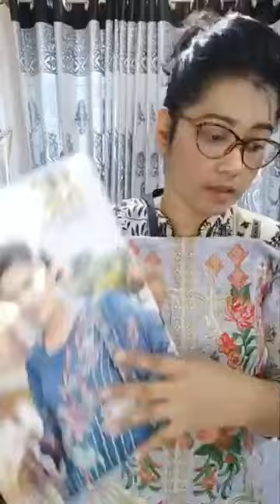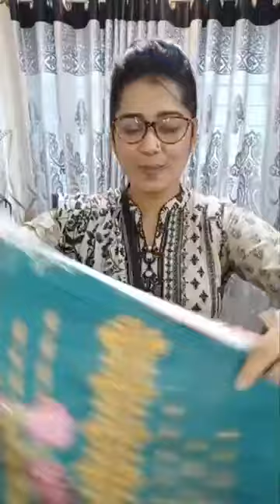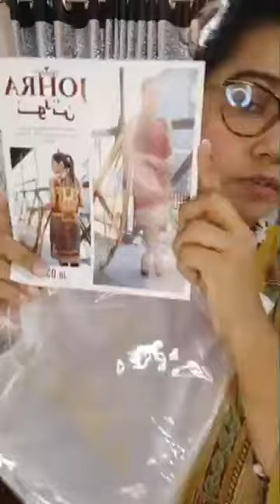Eid collection Special dress || Shova Fashion World || cryptotuber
Original Indian Delhi boutiques and katan suits all are new items available now at stock

Showroom address
Shantinogor easternplus market
Shop no 2/39,40,41,42
2nd floor
Shop no 1/34,49 (1st floor)